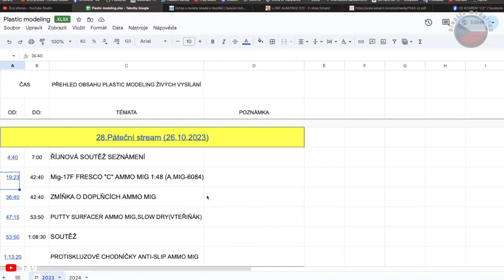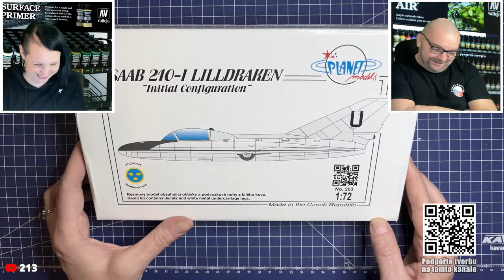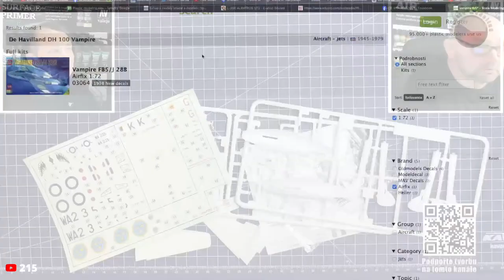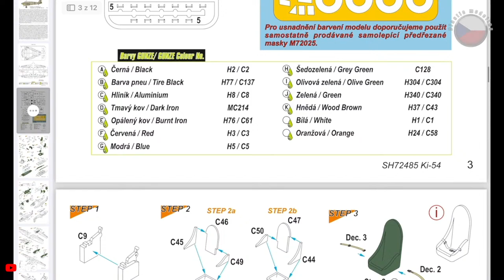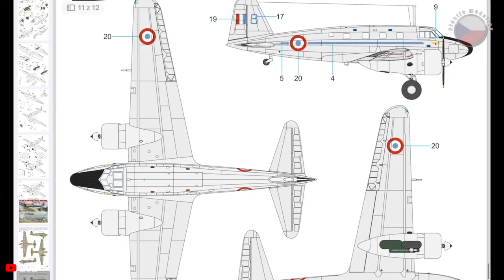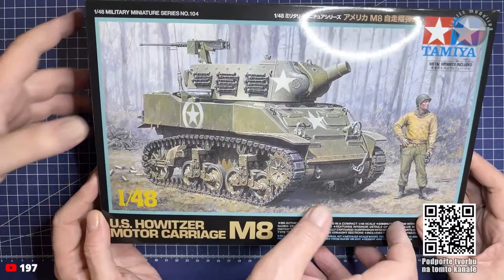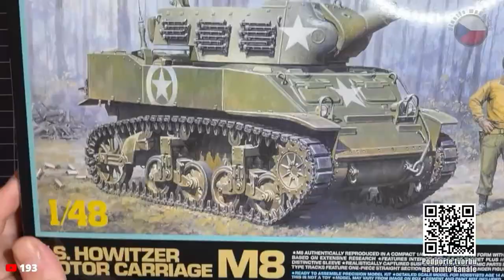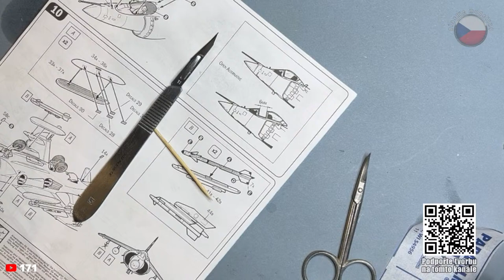ŽIVÉ VYSÍLÁNÍ - RADY - TIPY - CHAT - KAŽDÝ PÁTEK VE 20 HODIN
TÉMA:
HOST VYSÍLÁNÍ - ANDREA ŠVOJGROVÁ
POMÁHÁME MODELÁŘCE
POHLED DO KRABICE
SOUTĚŽ
TOPIC:
GUEST - ANDREA ŠVOJGROVÁ
IN-BOX
COMPETITION